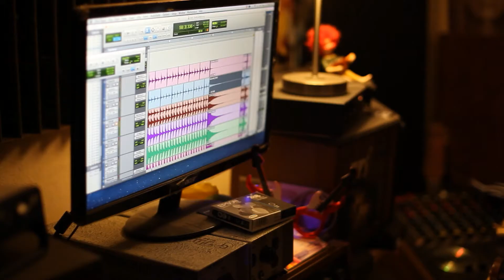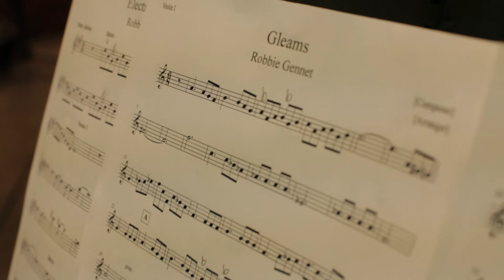Robbie Gennet- GLEAMS EPK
EPK for the new album GLEAMS by Robbie Gennet

Released 5/24/18 on Brown Earthling Music